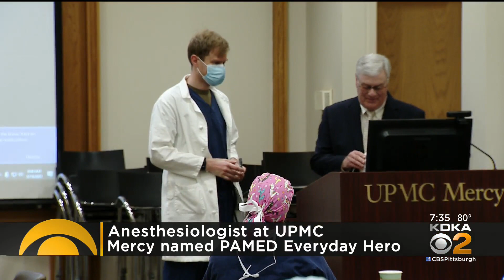UPMC Mercy Anesthesiologist Named Everyday Hero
The Pennsylvania Medical Society named UPMC Mercy Anesthesiologist Dr. Michael Best their Everyday Hero for the month of May.